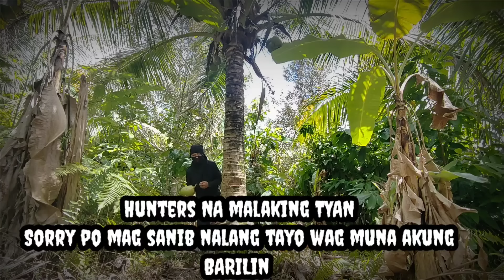SAAN KANA KAPATID TULONGAN NATIN SI KUYA SA PILIGRONG BUHAY#viral